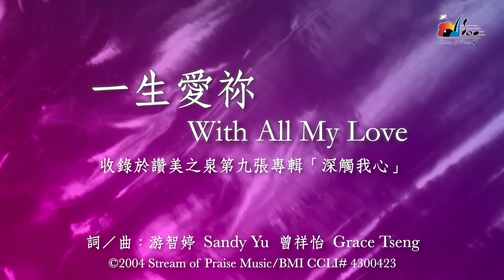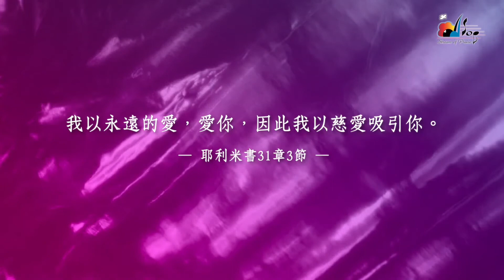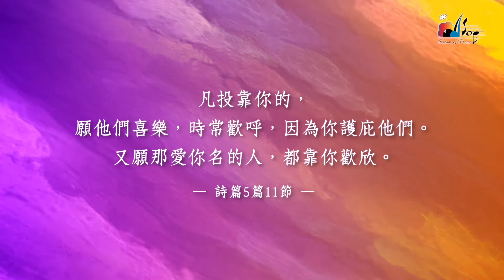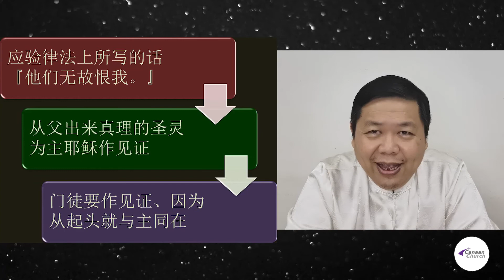Sunday Service - Chinese (13.06.2021)